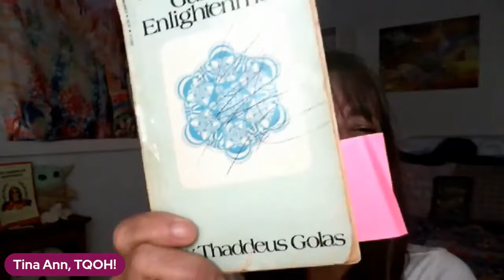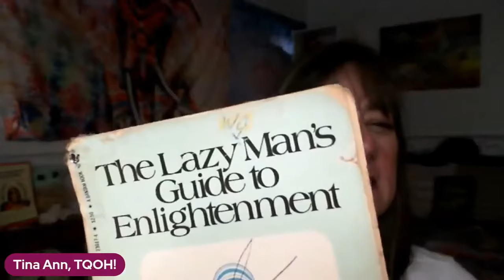Want an easy way to enlightenment? Here's The Lazy (Wo)Man's Guide!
You want to be enlightened, but it seems like so much work! Join Tina Ann as she review's The Lazy Man's Guide to Enlightenment by Thaddeus Golas for simple mind shifts that will change your world!

How to be Happier EveryDay!
Choices That Can Change Your Life
How to Stop Screwing Yourself Over
You Don’t Find Happiness You Create It
9 Habits to be Happier
Secrets to a Happy Life
How to Get Rid of Loneliness and be Happier
12 Harsh Truths You Need to Know Happy
How to be Happy Secrets to a Happy Life
8 Scientific Tricks to be Perfectly Happy

A Moving Story About Gratitude
Always Start the Day Thanking God
Start the Day Saying Thank You
How to be More Grateful
How to Stay Positive and Grateful